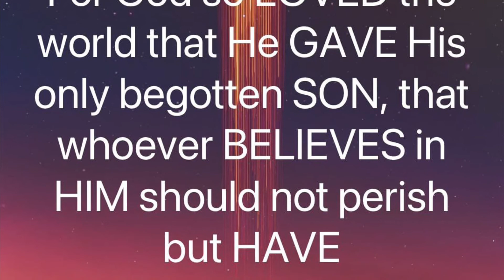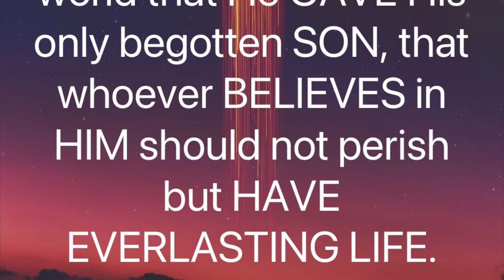ABIDE WITH ME HYMN - என்னோடிரும் மா நேச கர்த்தரே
SOVEREIGN LORD GOD THE CREATOR’S PROTECTION IS AVAILABLE TO ALL AS CREATOR, FROM THE ONLY COMMON ENEMY SATAN THE DEVIL!
BUT TO ALL THOSE WHO RECEIVE JESUS THE CHRIST AS THEIR PERSONAL LORD GOD AND SAVIOUR, THE PROTECTION IS VERY DIFFERENT AS GOD’S CHILDREN!
CHOICE IS LEFT TO ONE’S OWN FREEWILL; FOR THE SAME GOD HAS GIVEN THE FREEWILL TO ANYONE AND EVERYONE. FOR HE IS NO RESPECTER OF PERSONS - AMEN 🙏

Abide with me, abide with me

Lyric
1. என்னோடிரும், என் நேச கர்த்தரே,
வெளிச்சம் மங்கி இருட்டாயிற்றே;
மற்றோர் ஒத்தாசை அற்றுப் போயினும்,
நீர் மெய் சகாயரே என்னோடிரும்.

2. நீர் மேல் குமிழி போல் என் ஆயுசும்,
இம்மையின் இன்ப வாழ்வும் நீங்கிடும்;
கண் கண்ட யாவும் மாறிப் போயினும்,
மாறாத கர்த்தரே என்னோடிரும்.

3. நீர் கூட நின்று தாங்கி வாருமேன்,
அப்போது தீமைக்கு நான் தப்புவேன்,
நீர் என் துணை என் பாதை காட்டியும்
என் இன்ப துன்பத்தில் என்னோடிரும்.

4. நான் அஞ்சிடேன், நீர் கூடத் தங்கினால்;
என் க்லேசம் மாறும் உம் ப்ரசன்னத்தால்,
சாவே, எங்கே உன் கூரும் ஜெயமும்?
என்றார வாரிப்பேன்; என்னோடிரும்.